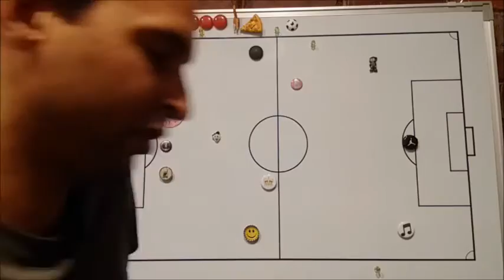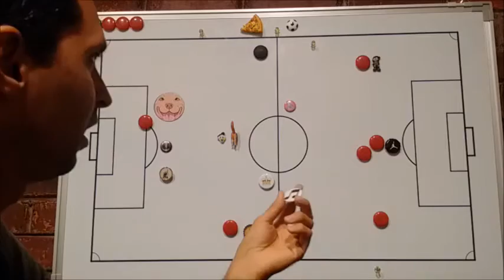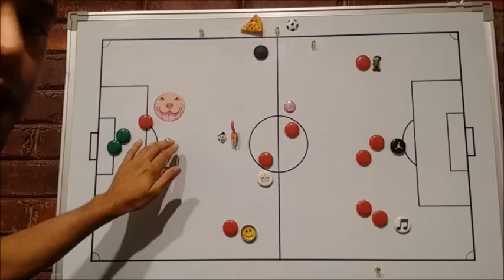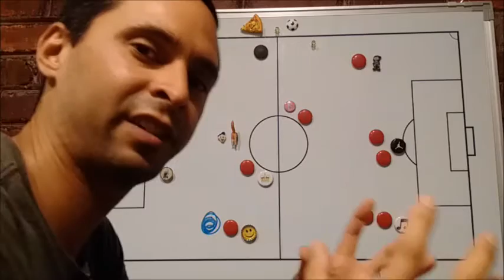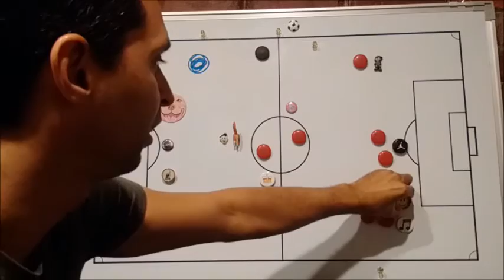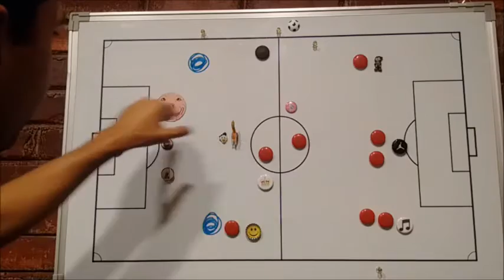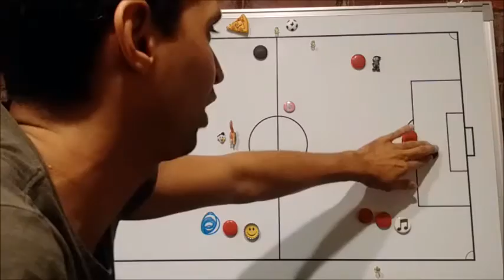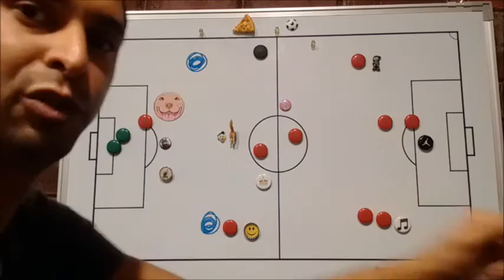Triangulo de Reemplazo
Posibles sustituciones para el equipo descrito en "El Triangulo de las Bermudas de Pizzi" equipo del 7-0, sus sustituciones y variantes